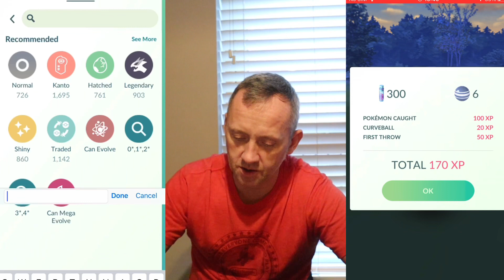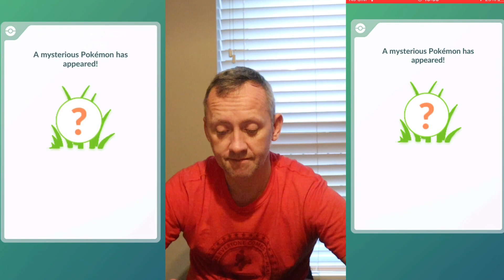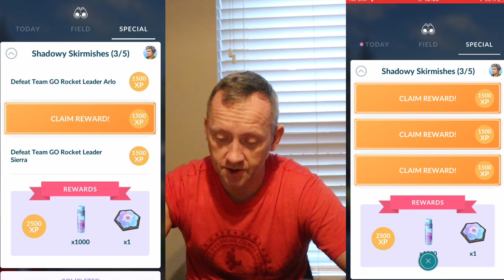NOIBAT COMMUNITY DAY POKÉMON GO NOIVERN SHINY POKÉDEX ENTRY